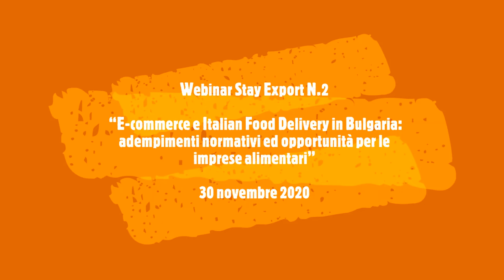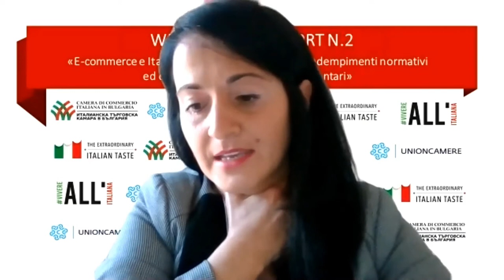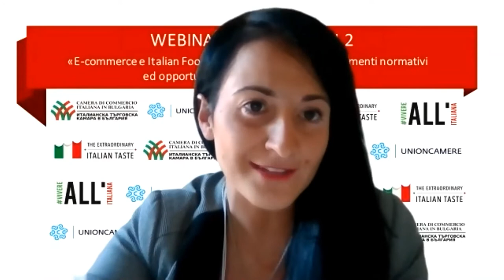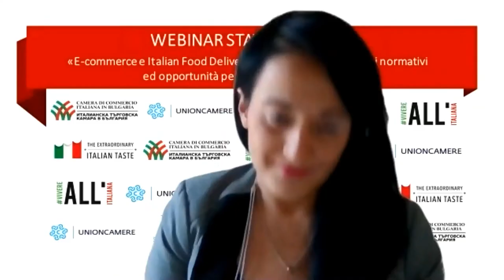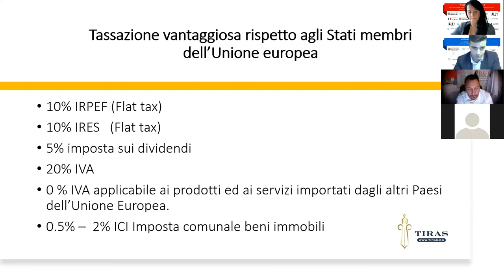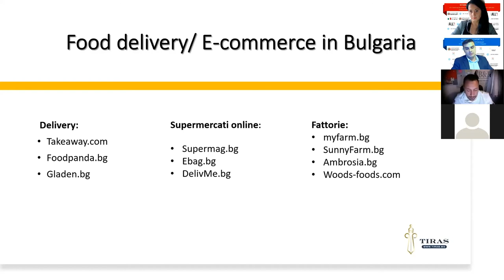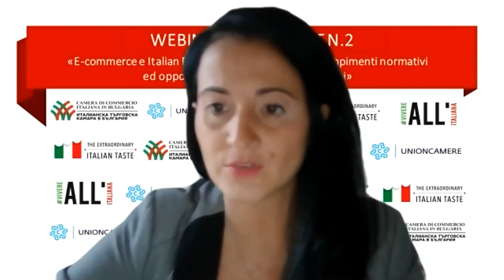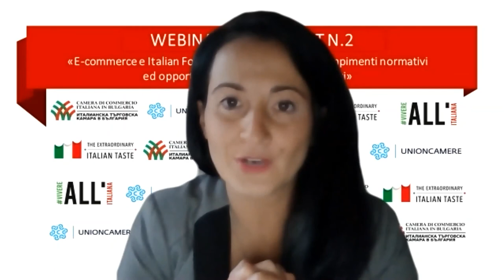Webinar Stay Export CCIB N.2 "E-commerce e Italian Food Delivery in Bulgaria”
🇮🇹‼️🔝 Il secondo webinar targato stayexport dal titolo “E-commerce e Italian Food Delivery in Bulgaria: adempimenti normativi ed opportunità per le imprese alimentari” ha visto un'ampia partecipazione di PMI italiane ed una grande interattività tra i relatori e l'audience partecipante
2️⃣🍷🍺🥩🥮 Si è svolto il 19 novembre 2020 dalle ore 15.00 alle ore 17.00 il secondo webinar “E-commerce e Italian Food Delivery in Bulgaria: adempimenti normativi ed opportunità per le imprese alimentari” organizzato dalla Camera di Commercio Italiana in Bulgaria nell'ambito del progetto "Chamber Mentoring for International Growth - Stay Export", in collaborazione con Unioncamere e Assocamerestero.
📌🗓 Il secondo appuntamento online, dedicato a rispondere alle esigenze delle imprese italiane, esplorare le opportunità che il mercato bulgaro offre nel settore dell’alimentare ed agroalimentare, i canali di distribuzione più efficaci per il mercato bulgaro, le strategie di marketing più consone per raggiungere i consumatori locali, tanto quanto la rilevanza del digitale in questa fase di attuale emergenza sanitaria globale, ha visto la partecipazione di 76 aziende che, tramite l'apposita chat, hanno avuto l'opportunità di approfondire i punti di loro interesse, creando un'importante sessione interattiva con i relatori ed ospiti dell'evento informativo.

📹👨‍🍳 Al termine dei saluti istituzionali a cura dell'Ambasciatore d'Italia a Sofia, Stefano Baldi, del Responsabile Nuove Iniziative Progetti Nazionali ed Internazionali di Unioncamere, Domenico Mauriello e Presidente della Camera di Commercio Italiana in Bulgaria, Marco Montecchi, il Segretario Generale della CCIB, Rosa Cusmano ha avviato i lavori introducendo, di volta in volta i vari relatori, all'interno delle loro "postazioni di lavoro" e in diretta dai ristoranti, accompagnati dalla proiezione di video promozionali (Ospitalità Italiana) rilevanti l'attività di ciascun rappresentante di settore.

👨‍🍳 Con il tema "Italian Food Delivery in Bulgaria: la risposta al Covid-19 degli operatori di settore e distributori", Leo Bianchi, proprietario e chef dei Ristoranti Leo's pizza Trattoria e Leo's Pizza "Il Rustico", certificati con il Marchio di Qualità “Ospitalità Italiana Ristoranti Italiani nel Mondo”, è intervenuto, dal suo ristorante, portando la sua esperienza imprenditoriale di ristoratore in Bulgaria mentre Massimo Junior Bondini, importatore e manager del Ristorante certificato con il marchio Ospitalità Italiana Da Massimo e del Ristorante La Casa di Massimo candidato per il primo anno alla certificazione di qualità italiana, in diretta dal suo ristorante, si è focalizzato sulla tematica "L’esperienza di Quartal City: l’Italia e le sue produzioni d’eccellenza nel nuovo villaggio enogastronomico di Sofia”, accanto a portare la sua esperienza imprenditoriale nella gestione delle strutture di ristorazione italiana a Sofia.

🔛🟠 Accanto agli operatori di settore, il terzo intervento ha riguardato gli adempimenti  normativi per la creazione di un e-commerce in Bulgaria ed il relatore ospite del webinar è stato l'Avv. Krestiyan Kolev, Managing Partner e Head of Law Department di Tiras Accounting che, attraverso materiale multimedia in lingua italiana, ha illustrato, in maniera esaustiva e puntuale, la tematica "Setting up dell’attività e-commerce in Bulgaria”, fornendo dapprima un quadro macroeconomico del Paese, l’attuale catena di approvvigionamento dei prodotti alimentari, l’approccio dei consumatori al canale elettronico e la legislazione vigente nel Paese sul commercio elettronico.